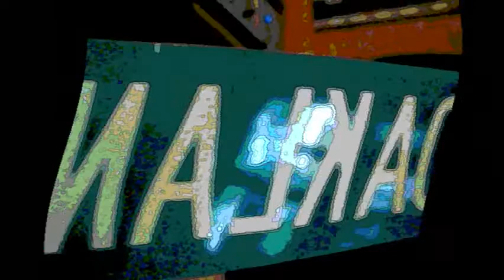Street Signs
"Midnight on Oakland"
more experimenting with windows movie maker,
an old street sign and laptop lights